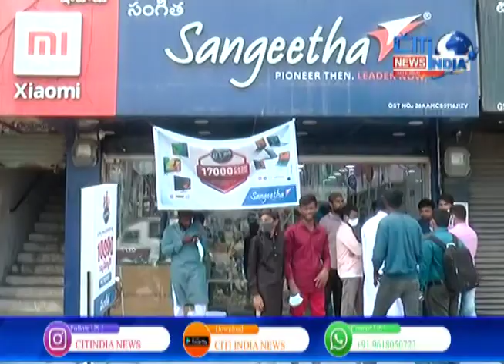Citindia News Ka Asar Sangeetha Mobile Manager ne Mangi Mafi